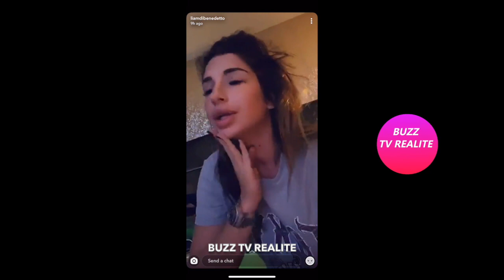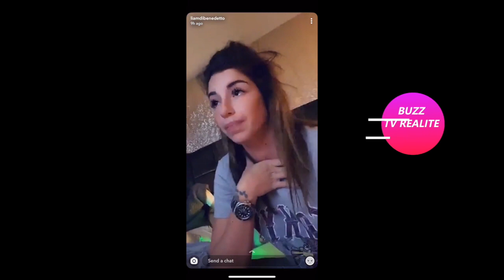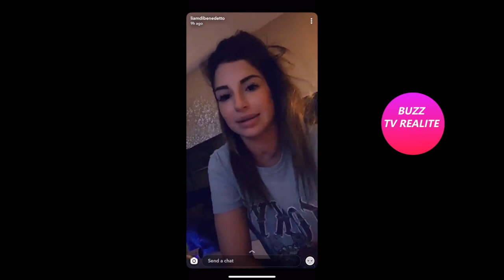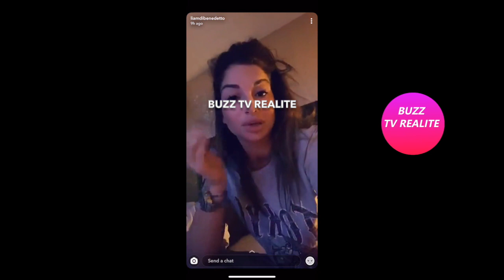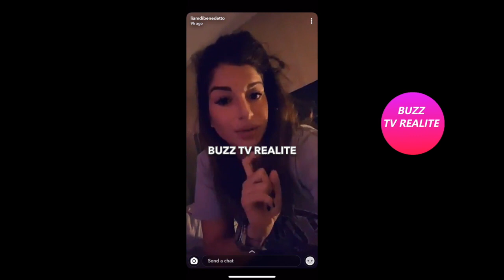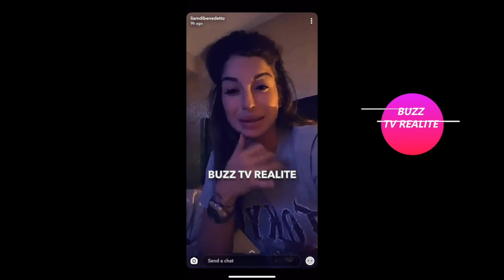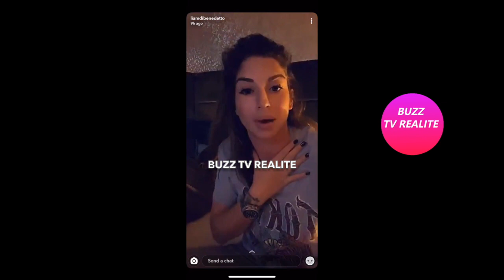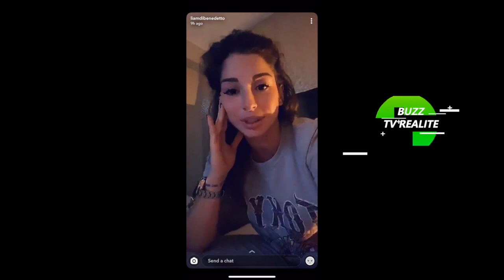ADEL BALANCE SUR LIAM A AQABABE!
je vous partage un extrait de la story d'Adel qui tacle Liam chez Aqababe et Liam qui réplique